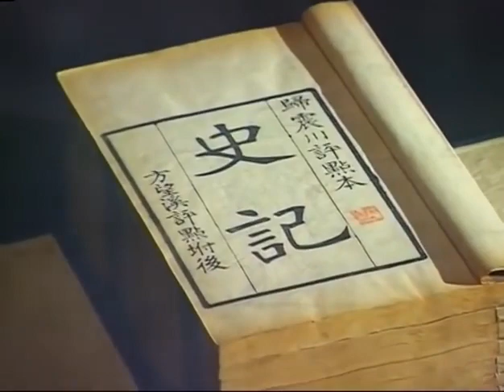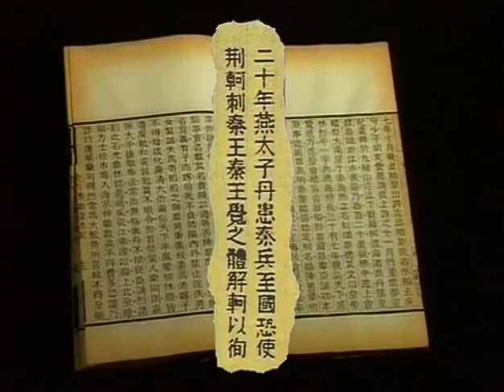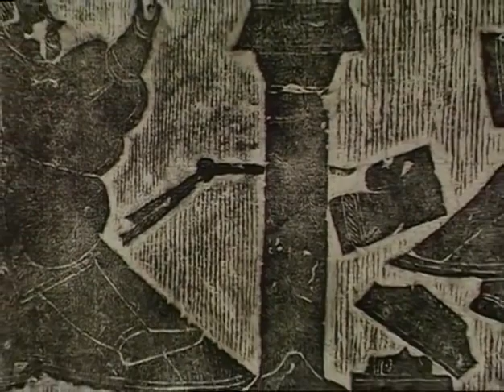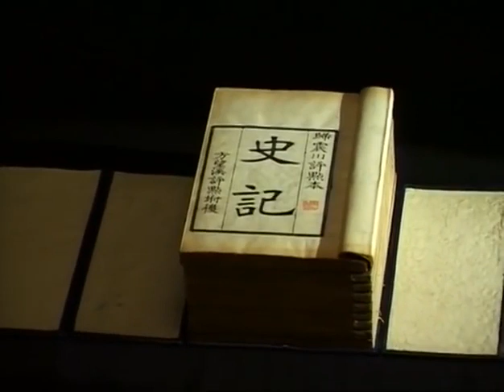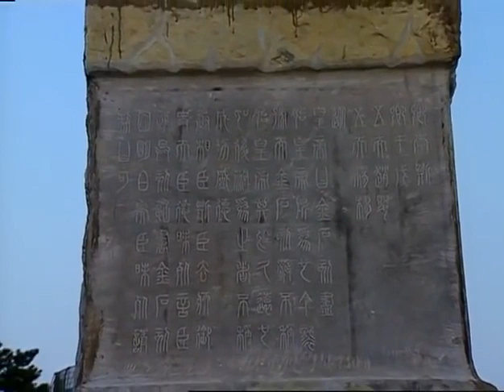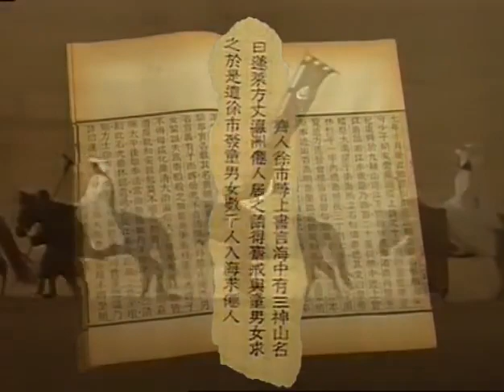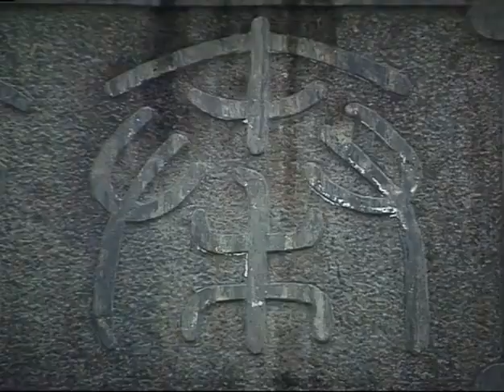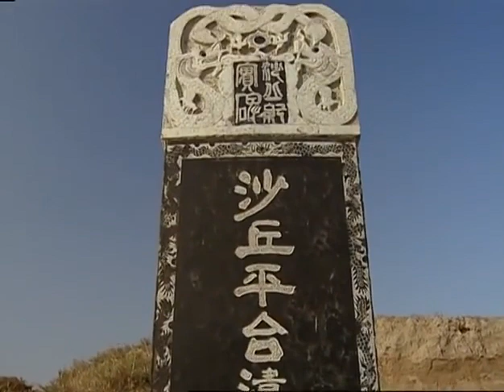Magician on the Dragon Throne China's First Emperor and his Tomb (1997) English Subtitle German Doc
Sphinx – Geheimnisse der Geschichte
Magier auf dem Drachenthron - Chinas Erster Kaiser und sein Grab

In 211 BC. A meteorite falls near the Chinese capital. This has always been a sign of great change. Dissatisfied people carve into the meteorite: "The First Emperor will die and his empire will crumble." The Emperor has the stone ground up and everyone within a radius of 20 kilometers killed. Driven by panic, he then embarks on his final inspection trip. As the "Tiger of Qin", this leader of bloodthirsty barbarians had conquered all neighboring states and in 221 BC. made the First Emperor of China. After the "unification of the empire" he called himself Qin Shihuangdi, "first god emperor of Qin". His dynasty is to remain in power for 10,000 times 10,000 years.
Although it ends after 15 years, its form of imperial rule endured until the beginning of this century. And for Mao Zedong, the "First Emperor" was a great role model. To this day, his idea of ​​a great China lingers in the minds of politicians. Its "great wall" has become the epitome of the Chinese empire. The more than 7,000 life-size terracotta figures he had set up to the east of his tomb were hailed as the “greatest archaeological discovery of the 20th century” and declared the 8th wonder of the world. At the age of 13, the emperor begins to build his tomb. When he dies, construction work on the largest tomb in Chinese history is still ongoing.
How could the barbarians from the small kingdom of Qin, despised throughout China, create this great cultural monument of mankind? What is the significance of the Terracotta Army? Why isn't she mentioned in any historical source? ZDF's "Sphinx Team" investigated these questions and followed the traces of the last journey of this "magician on the dragon throne". He sent 3,000 of his best young men and women to the Isles of the Immortals to find an "elixir of immortality" for him. But they never returned. While fleeing death, the prophecy is fulfilled and he dies inexplicably. Was it murder? Recent investigations have found traces of his search party in Japan. Many questions could only be answered by opening his mysterious tomb.
But to this day, the Chinese government is guarding this biggest secret in Chinese history.